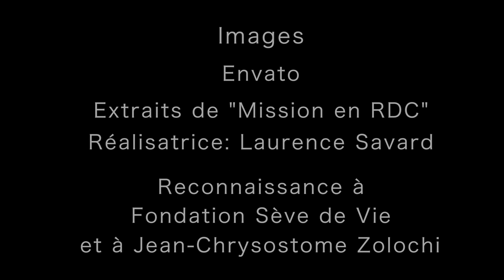TOUS ENSEMBLE (Vidéo 2020) Robert Lebel, Éditions Pontbriand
En un monde dont le visage change constamment,
les mots et les images de cette vidéo ont quelque chose à dire!!!
Cette chanson, lancée à St-Hyacinthe il y bientôt 30 ans,
affirme encore aujourd’hui… et plus que jamais, que la beauté des différences crée une harmonie
capable de changer le monde, de jour en jour, de cœur en cœur.

Robert Lebel